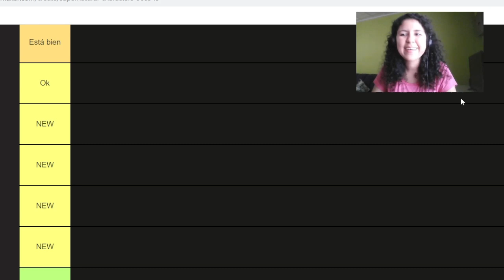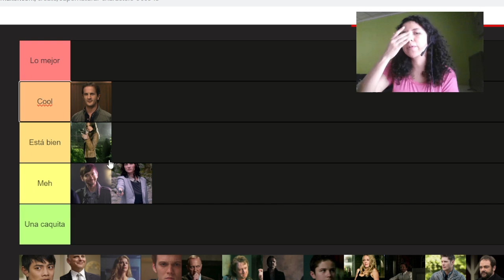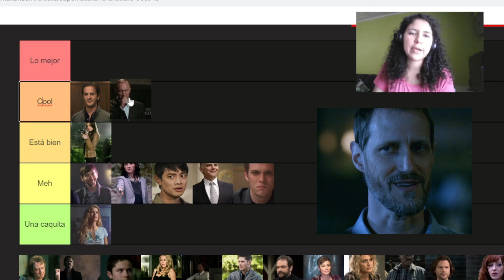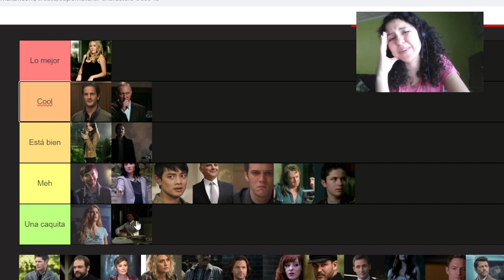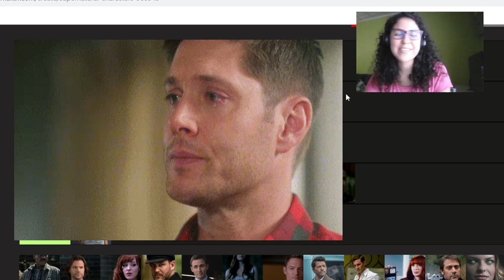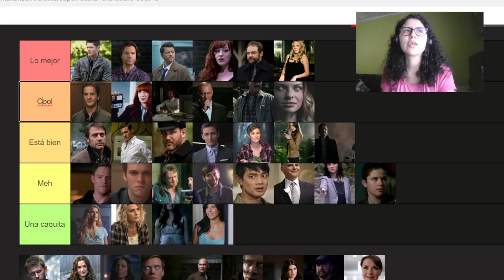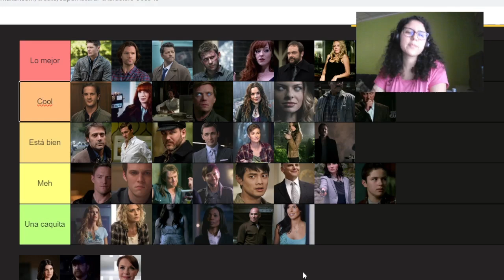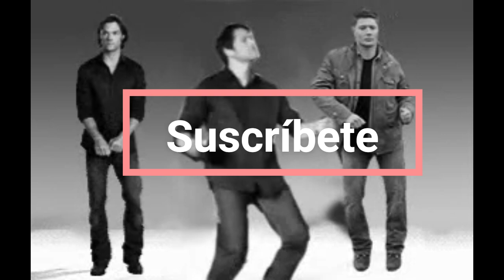SUPERNATURAL: Mi Tier List de personajes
Holis, en esta ocasión hice mi tier list de personajes de Supernatural